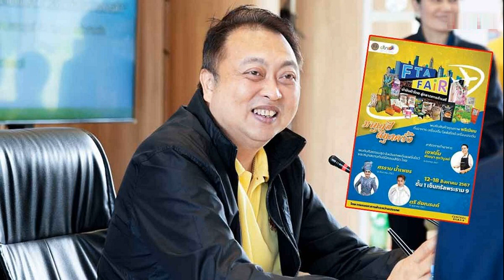ไม่สั่นคลอน! ภูมิธรรม ลั่นกระแสหนุน พรรคประชาชน ไม่เขย่าความนิยมพท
10 ส.ค. 2567
11:29 น.
ไม่สั่นคลอน! “ภูมิธรรม”ลั่นกระแสปชช.หนุน “พรรคประชาชน” ไม่เขย่าความนิยมพท. ลั่น ดูการทำงาน ชี้ กว่าจะเลือกตั้งยังอีกนาน

เมื่อวันที่10 ส.ค. นายภูมิธรรม เวชยชัย รองนายกรัฐมนตรี และรมว.พาณิชย์ ในฐานะแกนนำพรรคเพื่อไทย ให้สัมภาษณ์ถึงกระแสตอบรับพรรคประชาชน ที่มีนายณัฐพงษ์ เรืองปัญญาวุฒิ อดีตสส.พรรคก้าวไกล เป็นหัวหน้าพรรค ที่เปิดตัววันแรก มีผู้บริจาคสนับสนุนและสมัครสมาชิกพรรคจำนวนมาก ว่า มองว่าเป็นปกติที่แต่ละพรรคจะผู้สนับสนุน ส่วนกระแสจะดีหรือไม่ต้องดูที่การทำงานของแต่ละคนในแต่ละพื้นที่ จะแสดงบทบาทออกมาให้ประชาชนเห็นว่าได้ทำเพื่อประโยชน์ประชาชนหรือไม่ ส่วนเรื่องโซเชียลที่ตอบรับนั้นเป็นแค่ส่วนหนึ่งยังไม่ใช่สิ่งสำคัญ ประเด็นคือการทำงาน
ผู้สื่อข่าวถามว่ากระแสประชาชนจำนวนมากที่สนับสนุน จะส่งผลสั่นคลอนความนิยมของพรรคเพื่อไทยหรือไม่ นายภูมิธรรม กล่าวว่า จะสั่นคลอนหรือไม่คงต้องมองไปอีกยาว และขึ้นอยู่กับบทบาทการทำงาน ตอนนี้ยังมีเวลาอีกนานกว่าจะไปถึงการเลือกตั้งอีกครั้ง

เมื่อถามถึงการจับตามองการเลือกรองประธานสภาผู้แทนราษฎรคนที่1 แทนตำแหน่งที่ว่าง ควรเปิดโอกาสให้เป็นคนที่มาจากอดีตพรรคก้าวไกล หรือฝ่ายค้านหรือไม่ นายภูมิธรรม กล่าวว่า เรื่องนี้ควรให้เป็นหน้าที่ของสภาฯ พิจารณาเลือกบุคคลที่เหมาะสม ให้มาทำหน้าที่ต่อไป